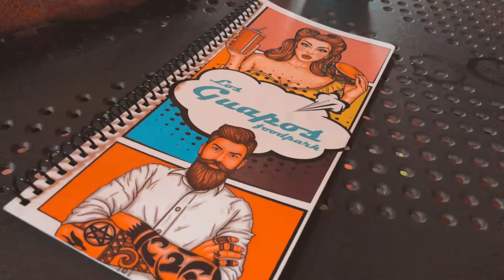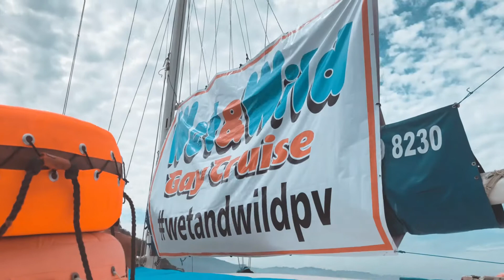Travel Vlog | Puerto Vallarta, Mexico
Puerto Vallarta, Mexico is paradise. I didn't only say that because that's what they say on Bachelor in Paradise, but because it LITERALLY is paradise! Malecon boardwalk of Puerto Vallarta is the best way to start your vacation. Then hit the cobblestone streets of Old Vallarta to explore the flea market for handmade crafts. The calm, warm waters will not disappoint! So if you ever want to be in paradise, go to Puerto Vallarta!